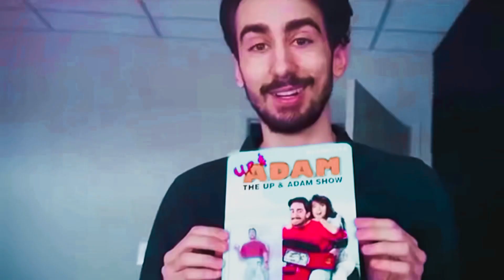Mike Starr talks Dumb & Dumber, Jim Carrey, Jeff Daniels and more!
The Up & Adam Show gets to know your favorite actors, musicians, comedians, directors, artists, and so many more through simple genuine conversation!

About the host:

Adam Lupis, born March 22, 1999, is an Italian-Canadian Actor and Talk Show Host living in Toronto, Canada. He attended the Regional Arts Program for drama at St. Elizabeth CHS and has worked with numerous acting coaches. He hosts a YouTube Talk Show called "The Up & Adam Show" where he interviews an array of guests ranging from the Film and Music industry. Adams ambition has lead him to work with only the best in Hollywood. One of them being his manager, Melissa Prophet. Some of her clients include/ have included, Joe Pesci the late Frank Vincent, Lynda Carter, Kim Delaney and so on.